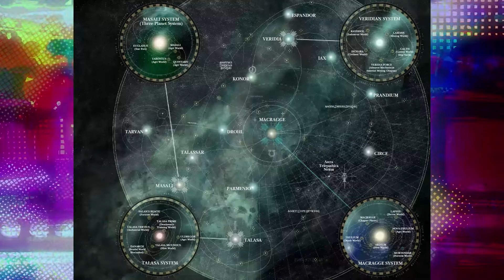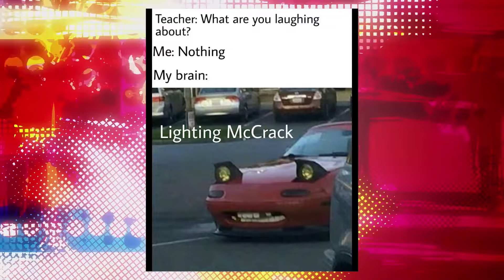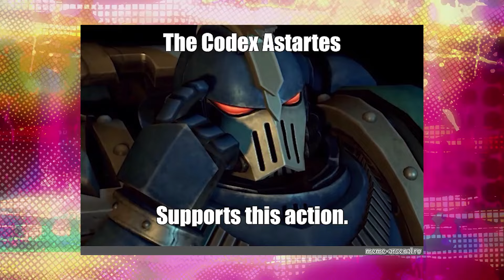Kommt zu den Ultra Marines - Warhammer 40k Rekrutierungsvideo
Heute sind wir brave Pfadfinder und halten und an den Codex Astartes. Die Ultramarines!

Besucht meinen Hauptlkanal für Warhammer Animationen und meiner Webserie:
Die Tintenkleckse

Edgar Allen Poe, H.P. Lovecraft, Bram Stoker & Stephen King leben in einer WG und erleben allerlei Abenteuer!